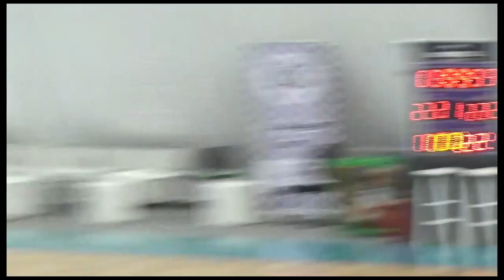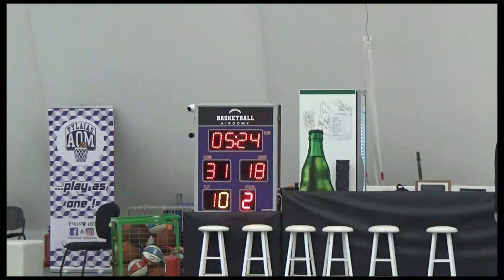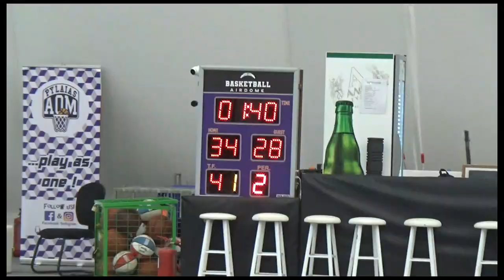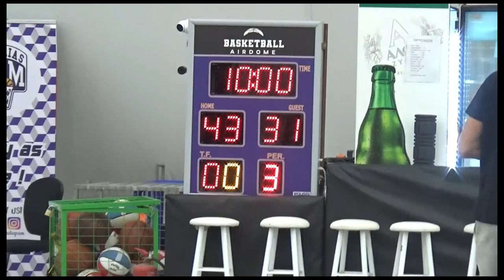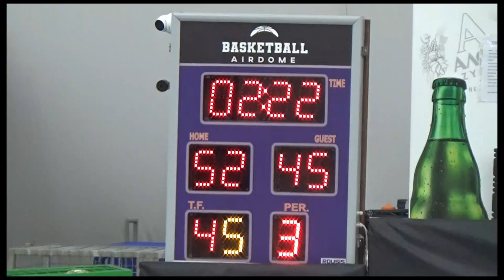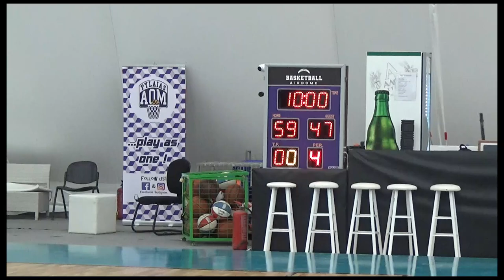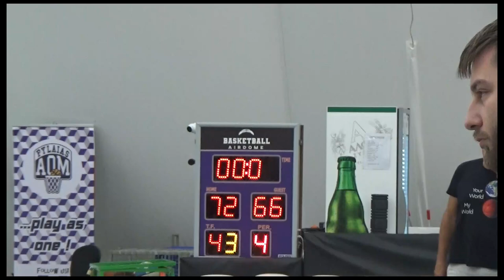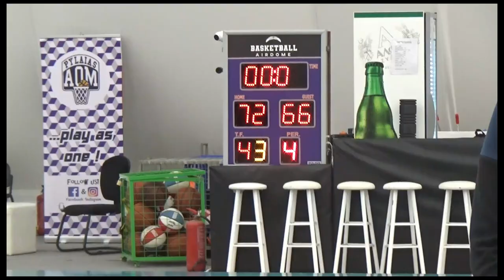Basketaki Salonica Master - 86ers VS Slippers B.C. (1/10/2024)